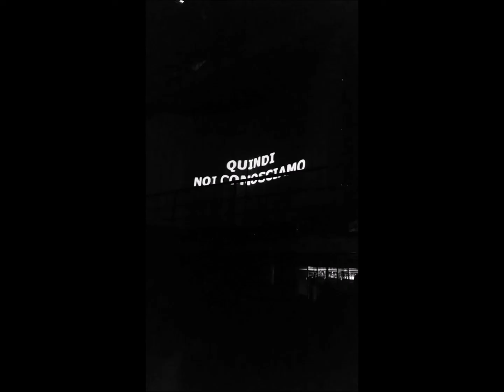THIS IS TNT Kamasutra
mashup di varie serate dela mitica discoteca TNT Kamasutra di Lugugnana di Portogruaro VE, per amanti della techno progressive, hardstyle e lento violento